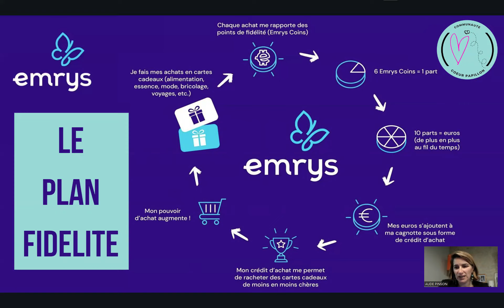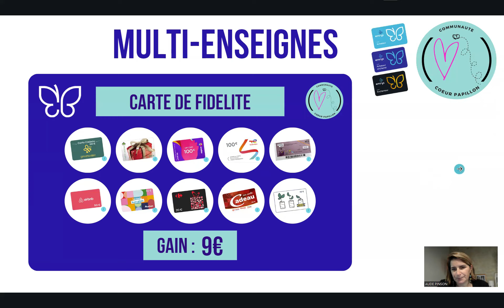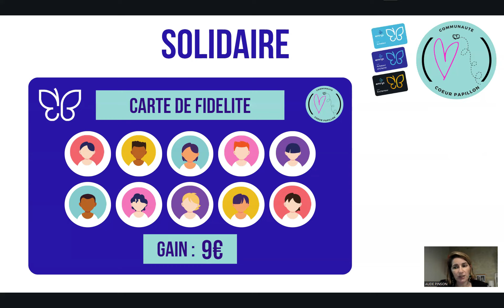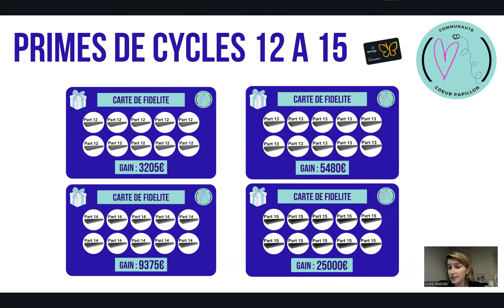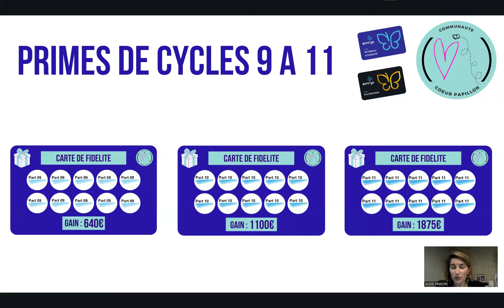#0.3 En quoi Emrys est un plan de fidélité UNIQUE?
Pour en Savoir plus sur le Concept Emrys, le Business Model, tu peux retrouver 5 mini vidéos dans la Playlist "Concept Emrys" :

●▬▬▬▬▬▬▬▬▬▬ REJOIGNEZ-MOI ICI ▬▬▬▬▬▬▬▬▬▬●
🚀 Profil Facebook : Aude Pinson 🚀

👆 Pour suivre mes actions et résultats en tous genres, rejoignez le groupe Telegram, j'y partage TOUT ce que je fais 👆

𝗜𝗻𝗳𝗼𝗿𝗺𝗮𝘁𝗶𝗼𝗻𝘀 𝗱𝗲 𝗯𝗮𝘀𝗲 :

𝘈𝘤𝘤𝘦𝘴𝘴𝘪𝘣𝘪𝘭𝘪𝘵𝘦 : 𝘍𝘳𝘢𝘯𝘤𝘦, 𝘉𝘦𝘭𝘨𝘪𝘲𝘶𝘦, 𝘋𝘙𝘖𝘔
𝘗𝘢𝘳𝘳𝘢𝘪𝘯𝘢𝘨𝘦 : 𝘖𝘶𝘪, 𝘮𝘢𝘪𝘴 𝘧𝘢𝘤𝘶𝘭𝘵𝘢𝘵𝘪𝘧 (𝘱𝘢𝘴 𝘥'𝘰𝘣𝘭𝘪𝘨𝘢𝘵𝘪𝘰𝘯)

ℹ️ Emrys la Carte est une coopérative qui propose à ses membres une carte de fidélité qui leur permet au fil des mois d’augmenter 📈 leur pouvoir d’achat.
Du fait de son statut juridique de coopérative, Emrys la Carte se situe dans l’Economie Sociale et Solidaire 🤝 (ESS) et véhicule des valeurs fortes de partage, de solidarité et de proximité 🤲.

Elle propose à ses membres de faire des achats 🛒🛍️ via des cartes cadeaux physiques 🎫 ou dématérialisées, des chèques cadeaux, ou encore via des sites marchands.
Directement ou indirectement, plus de 2000 grandes enseignes nationales 😳 sont partenaires de notre programme de fidélité.

🤩 Emrys la Carte a négocié des remises auprès de ses partenaires en leur achetant des cartes ou chèques « prépayés » en grande quantité, c'est un peu le Groupon de la carte cadeau.

🔄 A chaque fois qu’un membre fait un achat via Emrys, il reçoit des points fidélités (appelés Emrys Coins) au prorata de ses dépenses. Ces Emrys Coins sont collectées par la coopérative qui les place dans un pot commun : elles rentrent dans le plan fidélité du membre et sont mutualisées avec les points fidélité des autres membres.

Emrys les redistribue ensuite avec un bonus qui augmente 📈 au fil des mois.
➡️ Ainsi, au lieu d’être distribués tout de suite, vos points fidélité fructifient dans le Pot Commun et le décalage de redistribution dans le temps permet de distribuer plus et sur plusieurs niveaux.

Emrys crée un réseau gagnant pour tous en réunissant 3 types d’acteurs majeurs :
1️⃣ les consommateurs en recherche de pouvoir d’achat
2️⃣ les entreprises en recherche de nouveaux clients
3️⃣ et des associations en recherche de soutien.

👉 LA FOLIE, C'EST DE SE COMPORTER DE LA MEME MANIERE ET S'ATTENDRE A UN RESULTAT DIFFERENT!  Albert Einstein 👈

●▬▬▬▬▬▬▬▬▬▬▬ QUI SUIS-JE...? ▬▬▬▬▬▬▬▬▬▬●
Qui suis-je?
Mompreneuse de 3 enfants 👦👦👧.

Il y a 5 ans, j'ai monté ma structure de consulting en gestion 🔢 pour aider PME et TPE à s'organiser et à mieux gérer (tableaux de bord, procédures...) mais également pour accompagner les particuliers qui souhaitent prendre soin de leurs finances.

Ma mission aujourd'hui est de partager avec le plus grand nombre diverses solutions pour améliorer le quotidien, financier mais pas que...
Je ne suis pas conseillère financière, je partage simplement ce que je fais chaque jour, dans le but d'éveiller votre curiosité et vous donner les clés de votre autonomie 🗝️💡🤩

🎁●▬▬▬▬▬▬▬▬▬▬ 🎁BONUS🎁 ▬▬▬▬▬▬▬▬▬▬●🎁
Je distribue régulièrement de petits cadeaux. Contactez-moi en privé si une opération cadeau est en cours.

*** Avertissement ***

Ce programme mérite une discussion en privé. Vous en saurez plus, vous saurez si il peut vous convenir. Et vous pourrez poser toutes vos questions. Contactez-moi en privé, je saurais vous conseiller en fonction de vos habitudes.